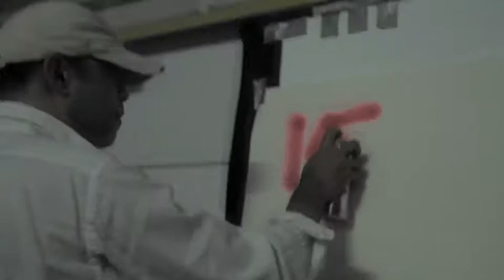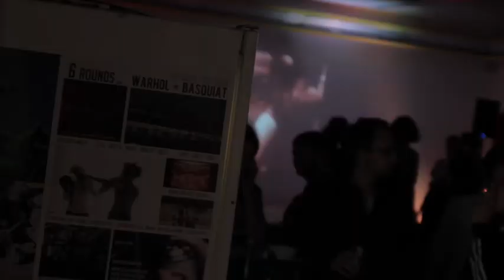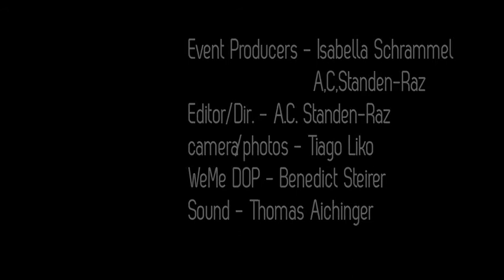ROUND 3: CANDY CANE (6 Rounds with Warhol & Basquiat)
6 Rounds Event Producers: Isabella Schrammel & A.C.Standen-Raz
with thanks to Wolfgang Lamprecht, Kunstforum Wien

Next Round: PUNCH DRUNK, December 7th, 2013
Tickets now on sale. Guest list invitation only

Film cut/Dir.: A.C. Standen-Raz
Camera/Photos: Tiago Liko
WeMe DOP: Benedict Steirer
Sound: Thomas Aichinger
film produced by lushfilms

6 Rounds...6 events at Vienna's Bank Austria Kunstforum Wien Museum starting October 26th, until February 2014. Warhol & Basquiat inspired mix of live music, spoken word poetry, cult film screenings, documentaries, 16mm visuals of 80's NYC, "We/Me selfie nstallation, graffiti writing, star DJs, and much more.

6 Veranstaltungen zur Thematik Warhol/Basquiat zwischen October 2013 - Februar 2014 im Rahmen der Ausstellung im Bank Austria Kunstforum Wien. Neben Poetry, Slams, Livemusik, DJs, Malaktionen, sind auch kult Filmscreenings und authentisch Visuals, die die beiden Kuenstler portraitieren.